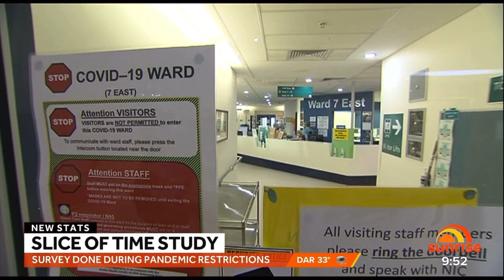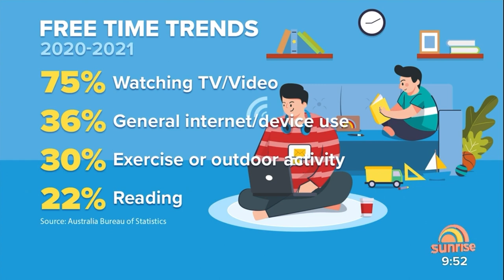How Aussies use their time | Mark McCrindle on Weekend Sunrise